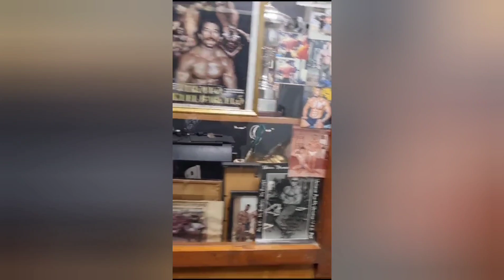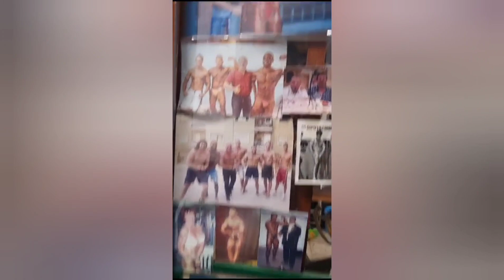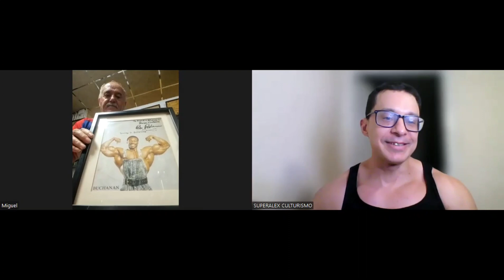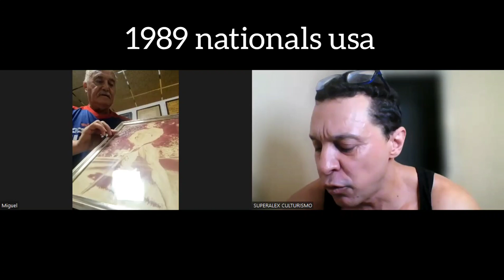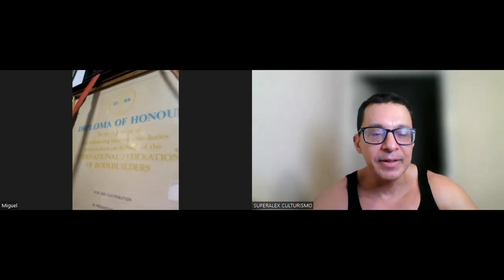ENTREVISTA A MIGUEL BARCELÓ, HISTORIA VIVA DEL CULTURISMO ESPAÑOL